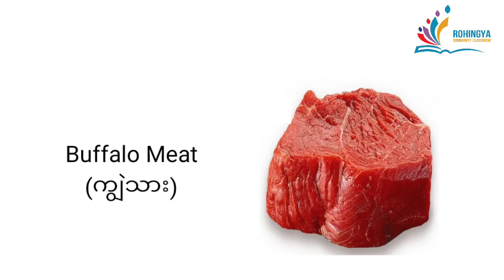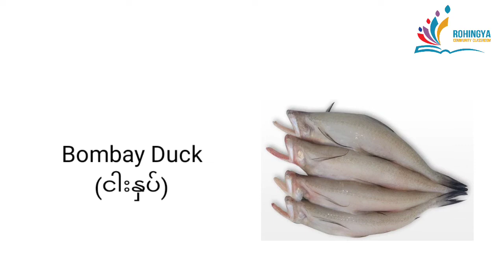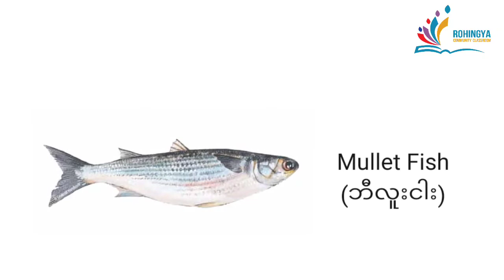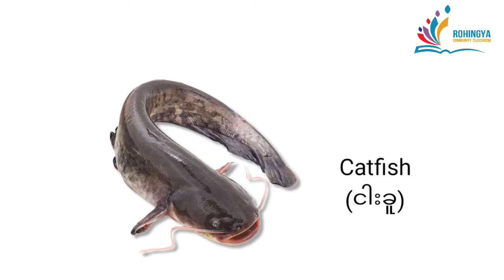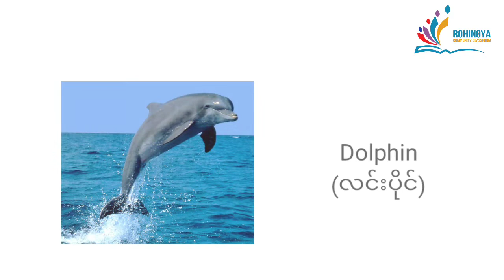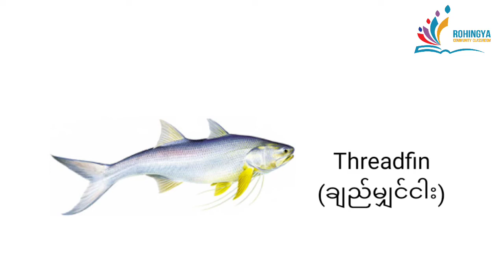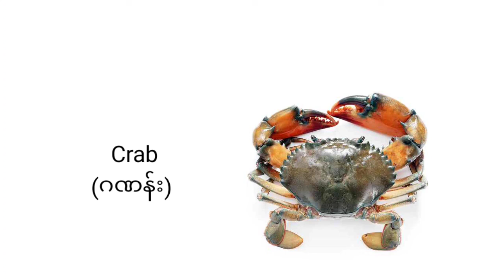Vocabulary Of Meat & Fish In English Translated Into Rohingya Language.